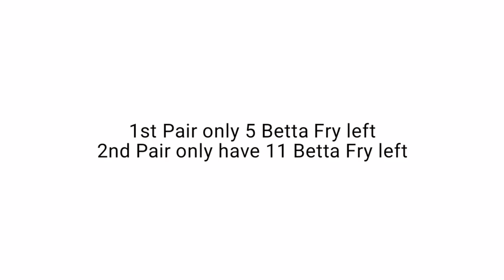PART 4: BREEDING BETTA FISH success or Failed??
Successful breeding betta fish, betta fish breeding, red dragon betta fish, Betta fish, betta splendens,

My Invite Code is j7ya6f

Hi, you can get P50 worth of freebies for you to buy load, pay bills, and more on the GCash app!

No Copyright Infrengement Intended.